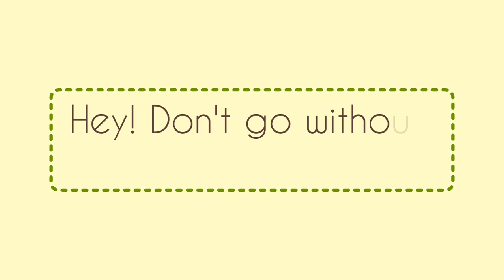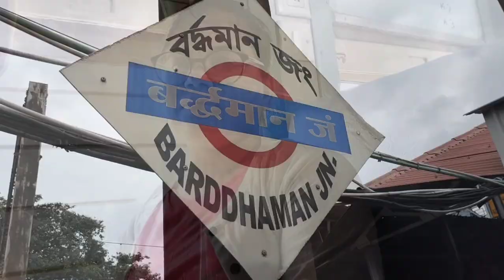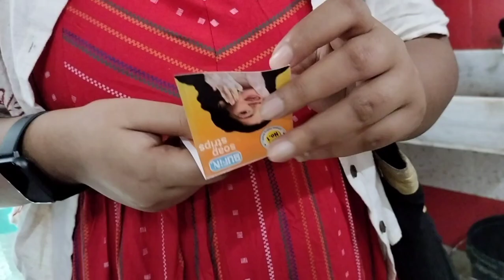🌳Amra ajke jachhi Bardhaman didar sathe dekha korte 😁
Today we are going to Bardhaman to meet our grandma.We enjoyed the day by the train journey .We enjoyed the morning weather.At 4.am we got out. We took bus and went toward howrah station.In the train,we started to fight then calm down.🤩